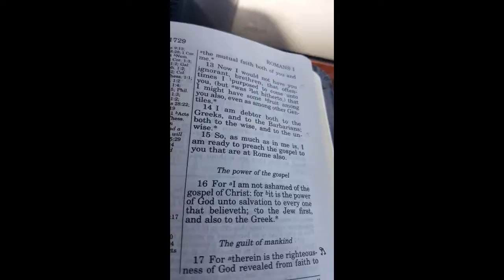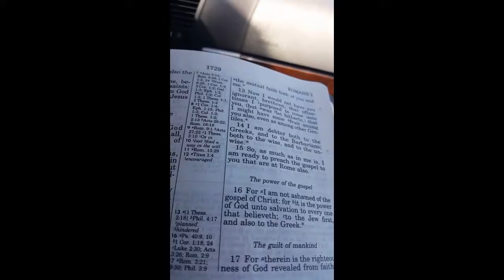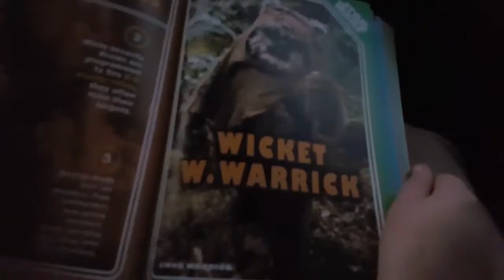Sweet Sunday in the South, made it home for church with the family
A day in the life of a Independent contractor